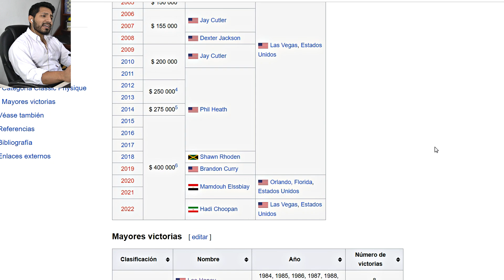CULTURISTA REVELA CUANTO GASTA EN QUÍMICA Y COMIDA - Cuanto Dinero Gana un Fisicoculturista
CULTURISTA REVELA CUANTO GASTA EN QUÍMICA Y COMIDA - Cuanto Dinero Gana un Fisicoculturista gym gimnasio culturismo calistenia entrenamiento ejercicios pesas barras flexiones culturista fisicoculturista deporte fitness viral increible musculos increible